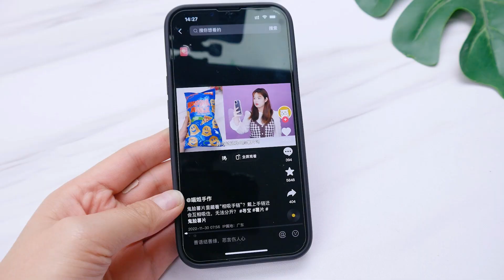解壓熊貓捏捏樂里有迷你餅乾，滴上牛奶，還能解鎖熊貓表情包？【喵姐手作】